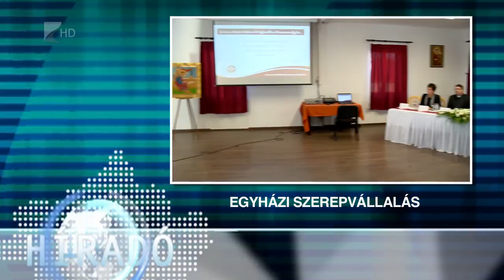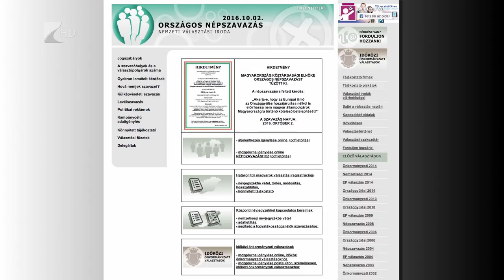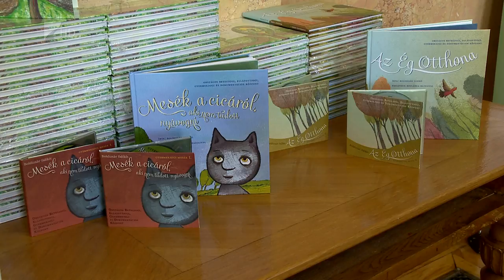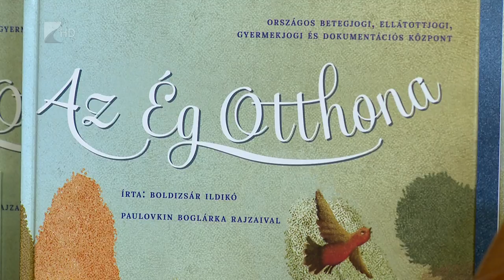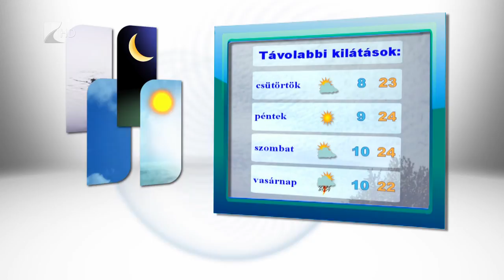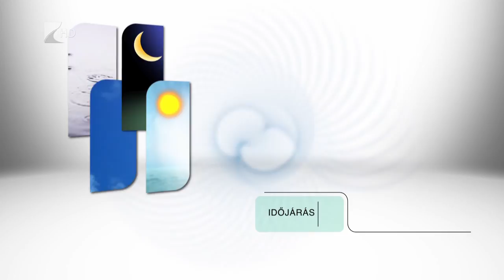Híradó 2016.09.27. - Kölcsey Tv